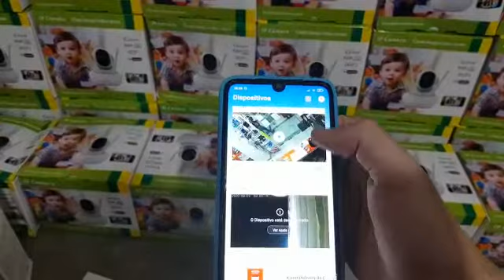Câmera Ip Robô 3 Antenas Fácil Instalação Wifi Rotação 360º Melhor preço ! Vale a pena !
Nova Câmera Ip sem fio com três antenas para melhor visualização de imagens através da internet ou smartphone celular. Sistema de rotação que permite a você examinar uma área maior dos que os seus 120 graus da lente. Possui alerta de movimento, garantindo que sua residência esteja sempre segura. Visão noturna. Grava imagem Hd colorida e áudio. Dispensa o uso de Dvr. Possui infravermelho (11 LEDs), sendo possível a visualização de filmagens noturnas (até 10 metros), além disso, sempre em alta resolução. Conexão via wifi, trazendo total praticidade para seu dia-a-dia. Controle via internet através de aplicativo, pode visualizar as imagens através de uma celular, computador, notebook ou  tablet, garantindo que você veja as imagens de qualquer lugar. Armazenamento de imagens através de um cartão de memória (até 32gb). Cartão não incluso.

Fotos meramente ilustrativas. Cartão de memória não incluso.

Especificações:

Aplicativo: Yoosee (o melhor e mais fácil ! )
Modelo: Câmera Ip
Peso: 300g
Dimensões: 7 cm x 10,5 cm x 13 cm
Protocolos suportados: http, Ftp Tcp/Ip, Udp, Smtp, Dhcp, PPPoE, Ddns, UPnP
Outros: Wps, Wpa
Compatibilidade: iOS e Android
Tecnologia: Pan / Tilt / Zoom
Resolução: Hd 720p (1280 x 720px)
Formato de compressão de vídeo: Mjpeg (H.265)
Áudio: Duas vias (grava e transmite)
Ângulo de visão: 120º
Iluminação mínima: 0.5 Lux
Sensor de imagem: 1/4" Color Cmos
Armazenamento: Micro Sd/Sdhc/Sdxc (cartão de memória de até 32gb, não incluso)
Movimento da câmera:  horizontal máximo até 355° e vertical máximo até 120°

 Itens inclusos:
1 Wireless Ip Câmera
1 Fonte de alimentação bivolt
1 Suporte fixação
2 Buchas e parafusos